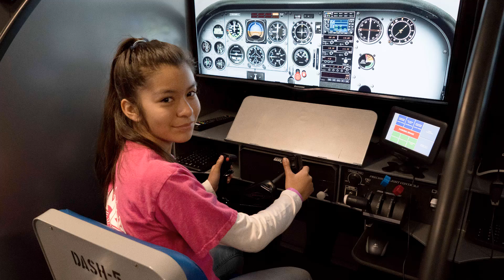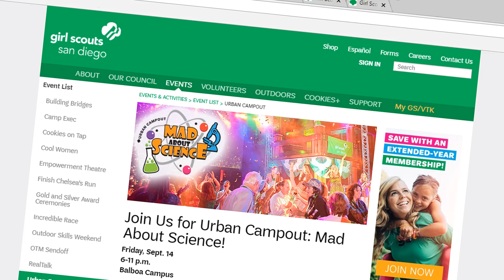My Take: Let's Talk About STEM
Check out this message from Girl Scouts San Diego from our August 2018 Connections newsletter:

Let’s talk about STEM—and the countless career opportunities that await today’s Girl Scouts in the fields of science, technology, engineering, and math...